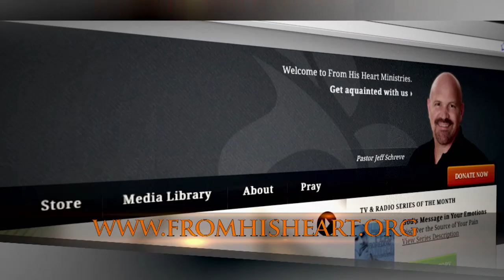What Happens After Death - Pastor Jeff Schreve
Luke 16:19-31
Death is a sure thing for everyone.  It is inevitable and discriminates against no one.  So the big question is what happens when we die.  In this eye-opening yet encouraging message, Pastor Jeff Schreve shares the truth of eternity in heaven with Jesus or eternally separated from Him in hell.  Can we determine how we will spend eternity?  Yes … and you’ll want to choose the path to heaven once you learn what happens after death.